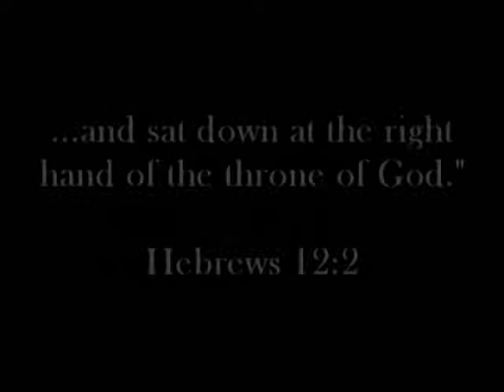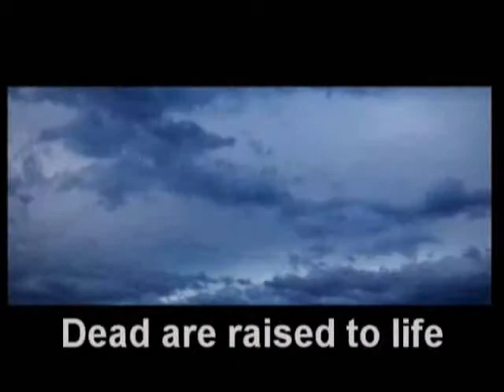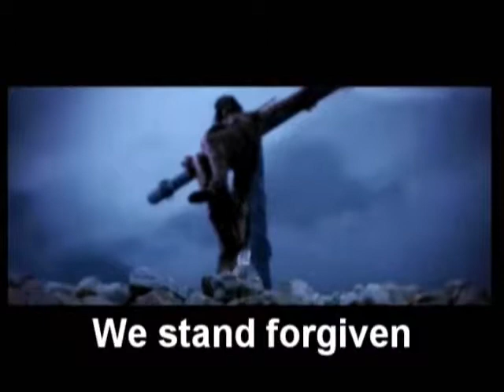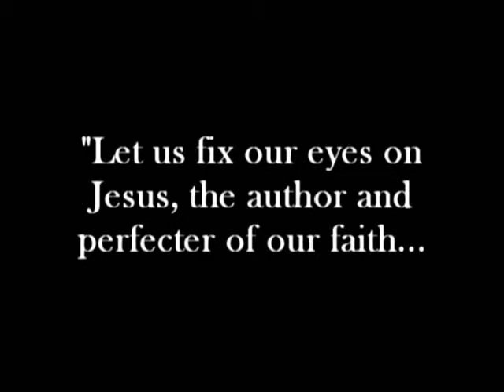The Power of the Cross